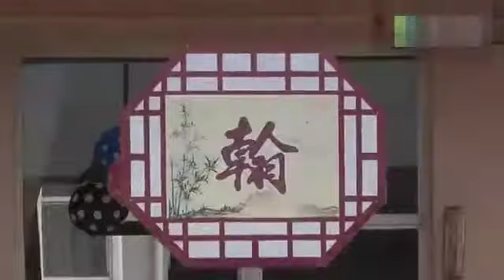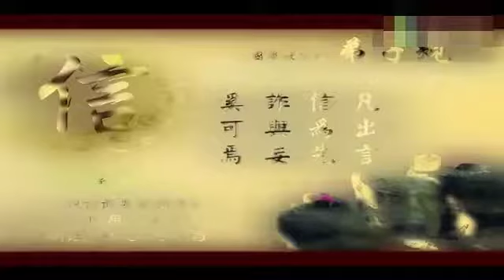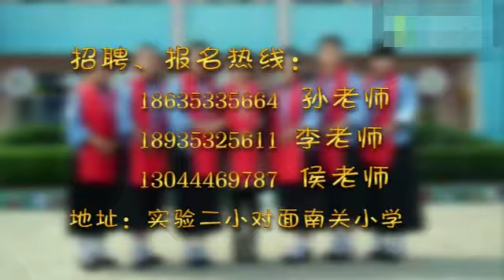阳泉：盂县国学翰林堂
盂县隶属于山西省阳泉市，位于山西省东部，是山西省阳泉市所辖的一个县。

盂县乃春秋晋大夫盂丙之邑，故城在今阳曲县东北大盂镇。因县境山峦回合，中低如盂得名。

县人民政府驻地秀水镇。2009年，盂县生产总值据6.81亿元。盂县有藏山、龙堂瀑布、寺平安温泉、千佛寺等著名